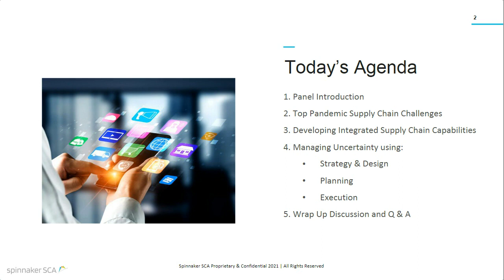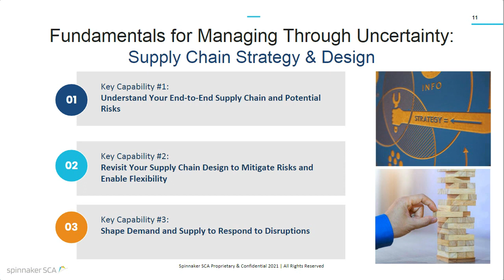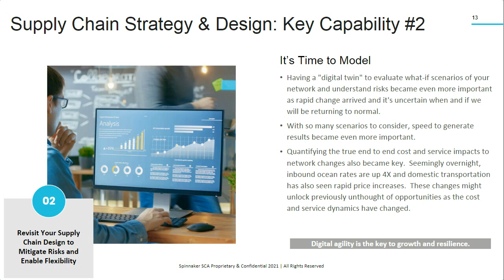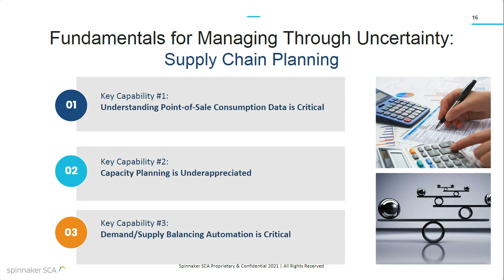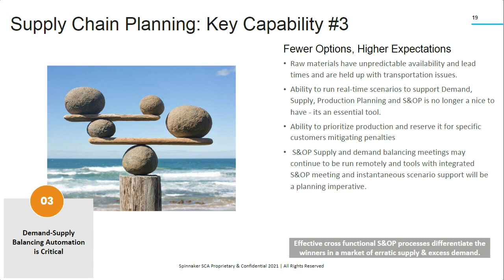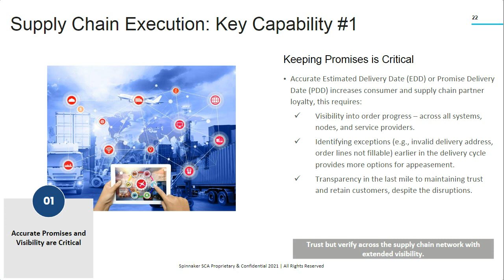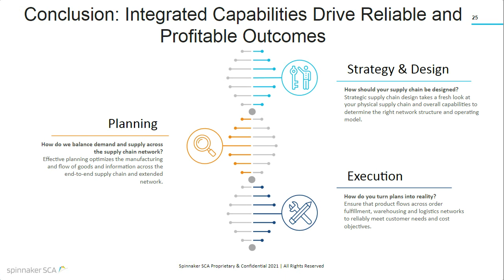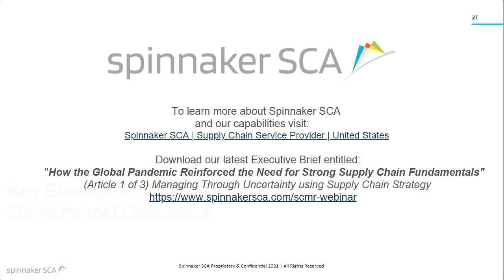How the Global Pandemic Reinforced the Need for Strong Supply Chain Fundamentals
The ‘pandemic effect’ of the last 18 months has presented unprecedented challenges for supply chain executives that don’t appear to be lessening any time soon.  Supply chain resilience has picked up steam reinforcing the need for companies to focus on pragmatic steps to identify, avoid and ultimately manage through disruptions.

Spinnaker SCA's expert panel will highlight key fundamentals used across the Supply Chain Strategy, Planning and Execution layers of our clients’ supply chains to respond and manage to demand and supply challenges in the face of a global pandemic.

Key Takeaways:

- How to revisit your Supply Chain Design to mitigate risks and enable flexibility
- Develop demand and supply strategies to respond to disruptions
- Understanding the importance of demand/supply balancing
- Nimble supply chain execution in a complex omni-channel world
- Business-to-consumer trend amplified